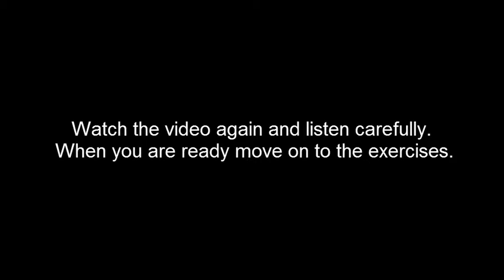Chapter 3: At the table